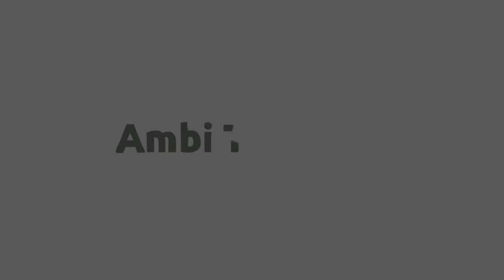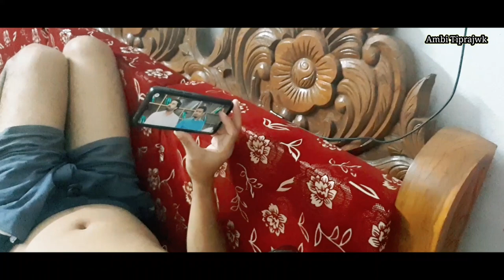Chicken Kata Kuti || Sabo Tok khikrok thok jk chini ngo || vlog#85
Chicken Kata Kuti Da Macha Bai kha